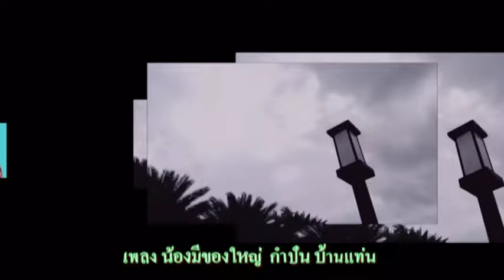การแสดงของ กำปั่น บ้านแท่น เพลง น้องมีของใหญ่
กำปั่น บ้านแท่นแต่งและขับร้อง